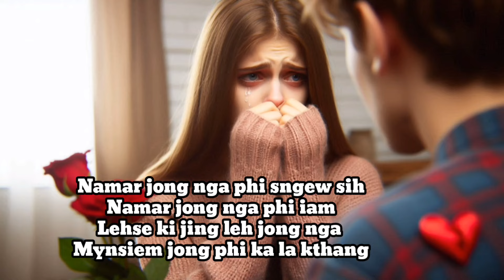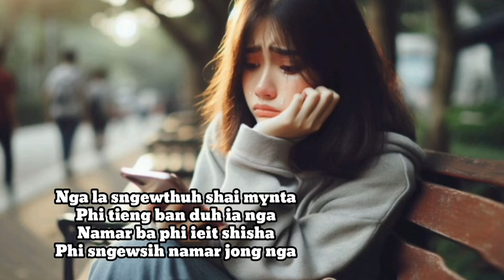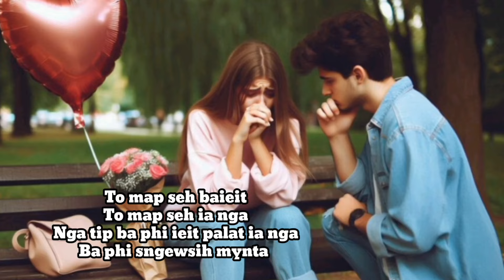Map seh Baieid ❤️_ Khasi Best Romantic 2024_ Penshon Syngkli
Map seh Baieid
By Penshon Syngkli

[Verse 1]
Namar jong nga phi  sngewsih
Namar jong nga phi iam
Lehse ki jingleh jong nga
Mynsiem jong phi ka la kthang

[Chorus]
To map seh baieit.
To map seh ia nga
Nga tip ba phi ieit palat ia nga
Ba phi sngewsih mynta

To map ia nga.
Ngam shem la mut khnang
Ban pynsngewsih ia phi

[Verse 2]
Nga la sngewthuh shai mynta
Phi tieng ban duh ia nga
Namar ba phi ieit shisha
Phi sngewsih namar jong nga

[Chorus]
To map seh ba ieit

[Verse 3]
 Bun sien phi ju Dom ia nga
Haba nga leh bakla
Namar phi kwah ia jingbha
Phi la ieit palat ia nga

[Bridge]
Na duh mynta wat sngewsih shuh
Jingieit jong phi
 Nga la sngewthuh
Ban pynsngewsih ia phi ngam kwah
Nga kular ba ngan pynkmen
 ia phi katba nga lah